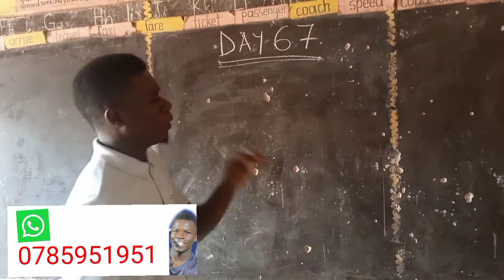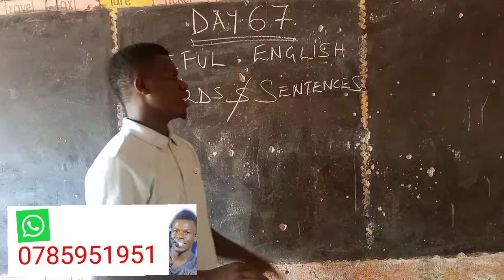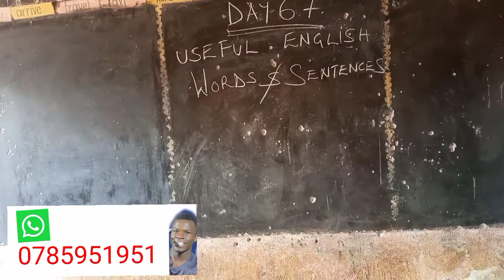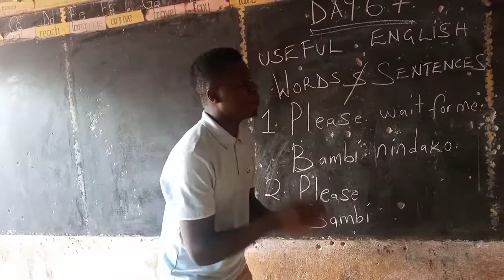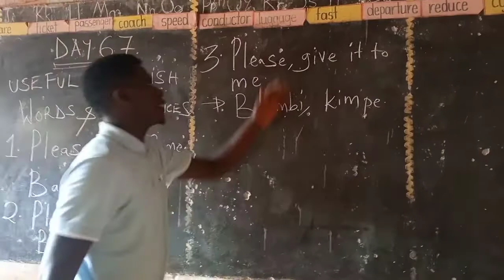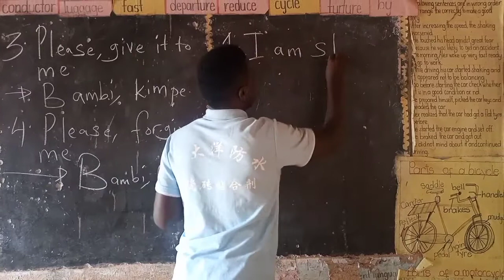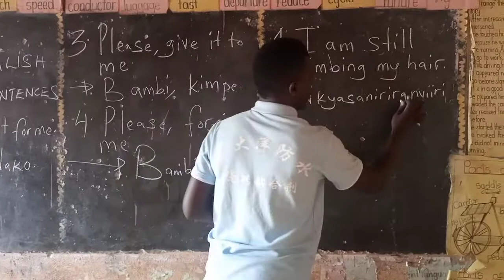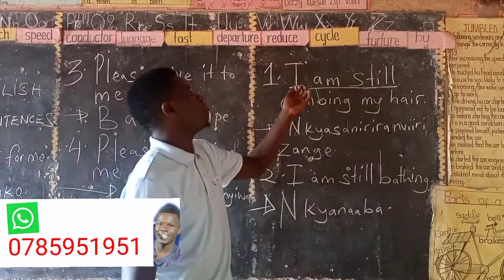YIGA OLUZUNGU LEARN ENGLISH DAY 67